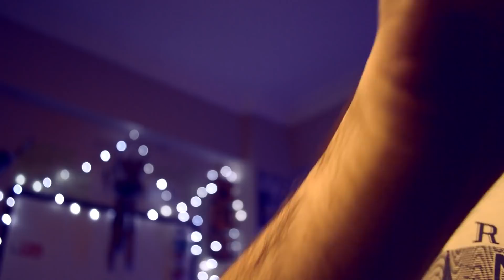ASMR Ear Massage For People Who Wanna Sleep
Do you want to fall asleep with a very relaxing ear massage asmr video at the end of a tiring day? I will also clear all your negative energy. Does it sound good?

00:00 Preview
00:57 Beginning of the session
01:41 Box tapping & opening sounds
03:05 Ear massage
46:58 Sleep treatment

I prefer to listen to this type of ear massage videos in the background when I am working and need to focus on something. I can say that it is a technique that takes me away from the outside sounds and relaxes my mind. In this way, I finish the work I need to do in a much shorter time. And I'm sure many people use this type of video for this purpose.

But besides that, there are also many people who like to fall asleep with realistic ear massage sounds. And when we add personal attention, spiritual energy cleansing and a special sleep therapy section to this, a much more effective and relaxing asmr work occurs.

And this is exactly why I am meeting you here today.

Let's all relax together and fall asleep peacefully.